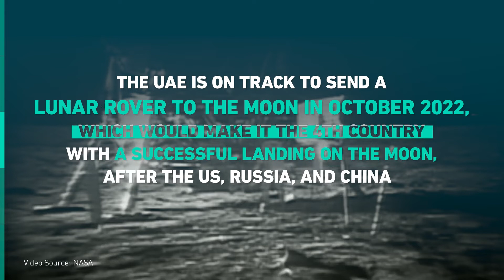A space exploration story: How the UAE is taking off in the space sector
The UAE continues to be a pioneer in space exploration, leading the way with an accelerated rate of innovation and discovery.

Learn how you can establish your spacetech business in Dubai’s future-driven ecosystem